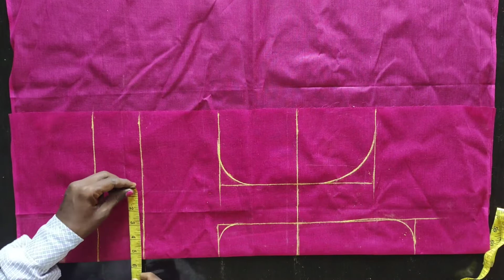32" Size Katori Blouse Cutting And Stitching//How to Make Katori Blouse 32" Chest Size, jairam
jairam

Jairam Singh